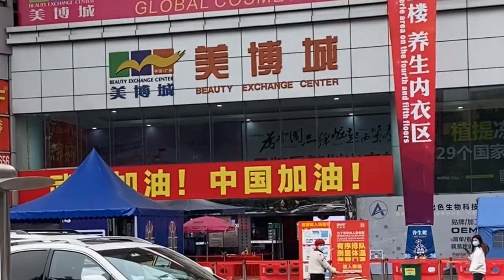广州三元里瑶台二次爆发封村了？咱也学习下陈秋实当一次公民记者，带你们看真相（心急直跳3分28秒）